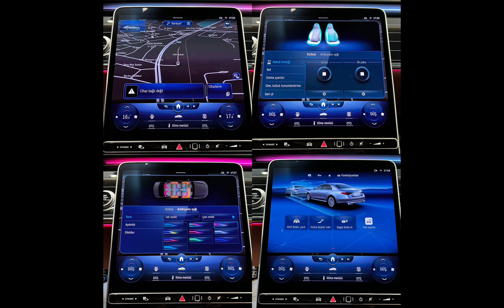S400 AMG 2022